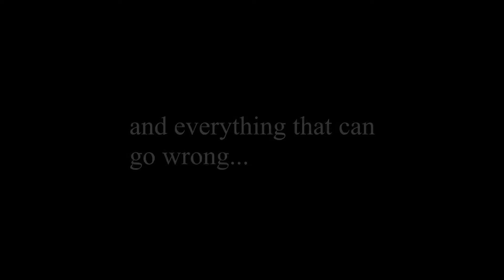The Bad Day...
It was a bad day for me at The FIRM this weekend; but then again, bad is a relative term isn't it...